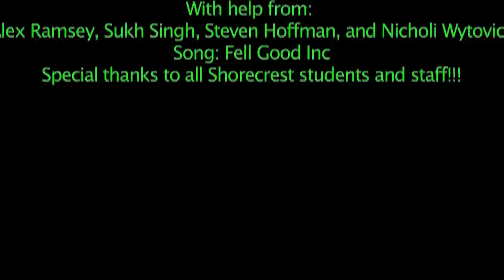Shorecrest all school music video